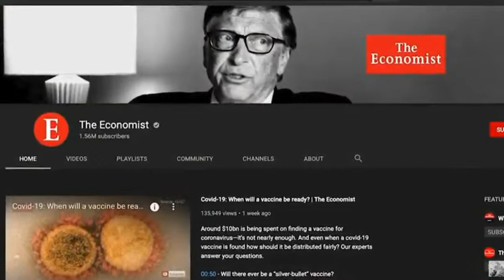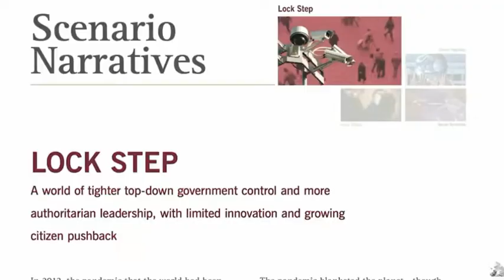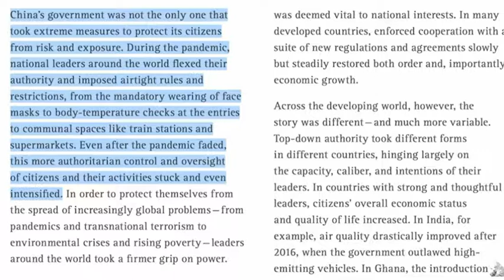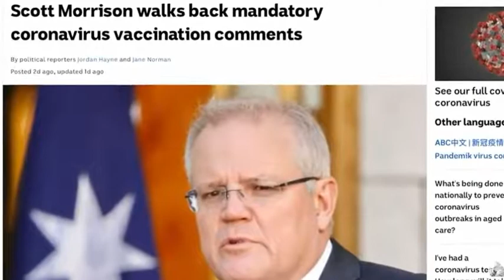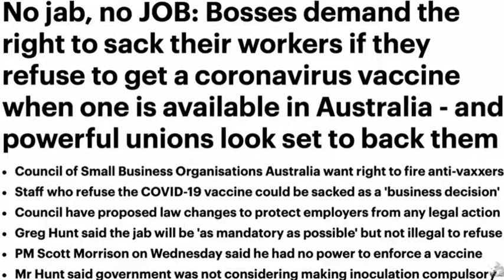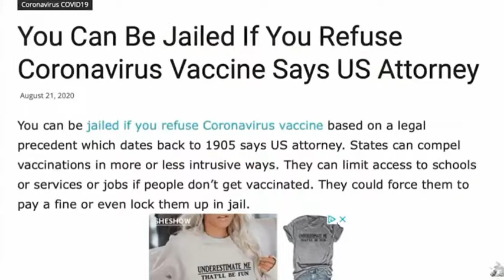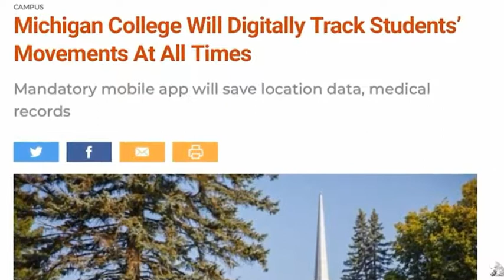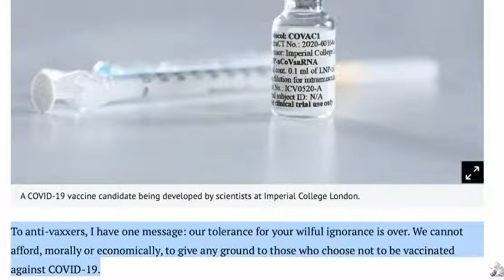He Says It Right - Spiro Skouras/SAMFU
Spiro Skouras Thank you